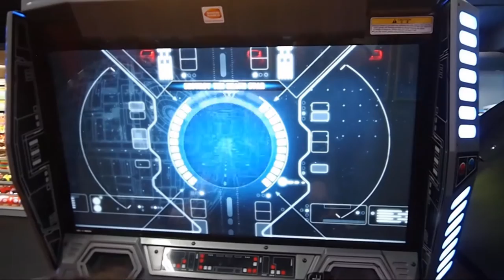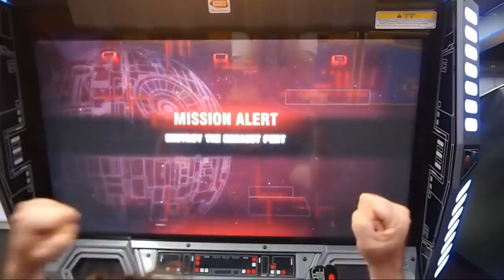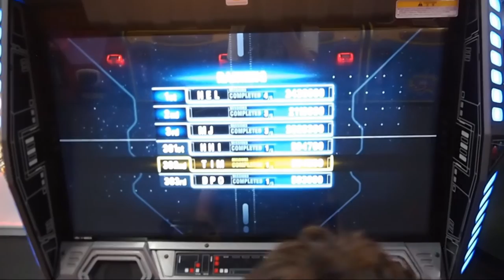Star Wars Battle Pod (2016 Arcade Game) First Mission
OMG!!! There is a new STAR WARS ARCADE game in town and its called "Star Wars Battle Pod" and boy is it sweet! So first I quickly check out the cabinet and then I jump in and take an X-wing for a spin. Lucky I did, as I managed to blow up a death star that was probably going to destroy a planet or something nasty like that. So boot up your favorite droid, as its time for some action in a galaxy far away.

Check out my Interactive Arcade Video where you can choose to see any game played (just about) in a video game arcade video! (Does that make sense?)